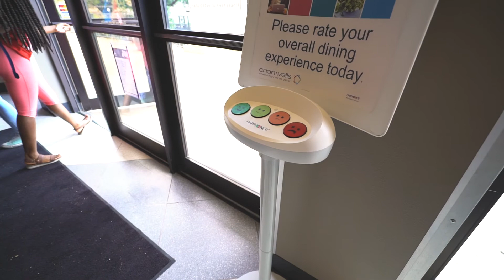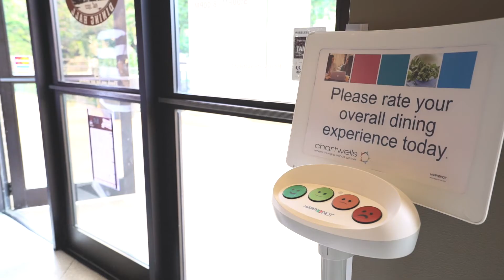HappyOrNot - Case Chartwells, a member of Compass Group USA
“We didn’t know it worked at first, didn’t know what we would be able to do with the data but the team from HappyOrNot has been absolutely fantastic. They have been helping us to brake down the data and to generate the kind of reports that we need to analyze our business even further.”

Courtney Hill, Director of Marketing at Chartwells Higher Education, shares her insights on how HappyOrNot can be used to improve catering services in universities and colleges. For them, time-sensitive feedback has made it possible to continuously learn about opportunities and how improvements can be adjusted.